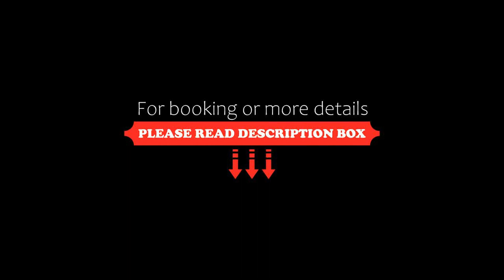Elounda Sunrise Apartments, Elounda, Greece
About Property:
You're eligible for a Genius discount at Elounda Sunrise Apartments! To save at this property, all you have to do is sign in.
Elounda Sunrise Apartments is located in North-East Crete, facing the sheltered Elounda Bay and 30 m from a beach. It features an outdoor pool, paddling pool, free Wi-Fi and rooms with air conditioning and private balconies.
All rooms are equipped with TV, kitchenette, refrigerator, safety deposit box and...
Property Type: Hotel
Address: Akti Oloundos, Elounda, 72053, Greece
Searching For
1. Elounda Sunrise Apartments - Elounda - Greece
2. Elounda Sunrise Apartments - Elounda - Greece Address
3. Elounda Sunrise Apartments - Elounda - Greece Rooms
4. Elounda Sunrise Apartments - Elounda - Greece Amenities
5. Elounda Sunrise Apartments - Elounda - Greece Offers and Deals
Audio Credit:
Track Title: Blank Slate
Artist: VYEN